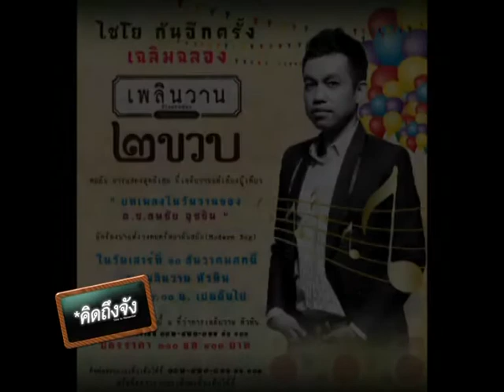คิดถึงจัง - ป๊อด ธนชัย อุชชิน 5 of 5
รายการคิดถึงจัง แขกรับเชิญ ป๊อด ธนชัย อุชชิน